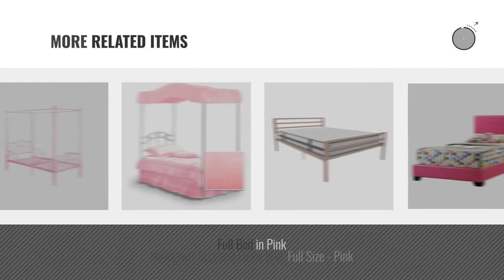Top 10 Bed Frames Pink [2018]: Poundex PU Upholstered Platform Bed, Twin, Pink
Black Friday / Cyber Monday Poundex PU Upholstered Platform Bed, Twin, Pink by Poundex

Black Friday / Cyber Monday DHP Canopy Metal Bed Frame, Twin Size, Pink by DHP

Black Friday / Cyber Monday DHP Metal Frame Daybed with Stylish, Contemporary Design - Pink by DHP

Black Friday / Cyber Monday Jackpot Princess Low Loft Stairway Bed in White with Slide, Pink and White Tent and Tower by JACKPOT!

Black Friday / Cyber Monday HOMES: Inside + Out IDF-7739Q Paruza Metal Bed, Queen by HOMES: Inside + Out

Black Friday / Cyber Monday Monarch Specialties Pink Metal Twin Size Bed Frame Only, 37-Inch by Monarch Specialties

Black Friday / Cyber Monday HOMES: Inside + Out IDF-BK131PW ioHOMES Houser Loft Bed, White/Pink, Twin by HOMES: Inside + Out